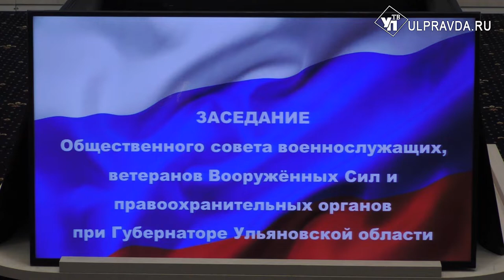Сорвать информационную завесу. Что обсуждали на совете военнослужащих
Уроки мужества, тренировки по военно-прикладным видам спорта, участие в патриотических акциях. Молодежь Ульяновской области не тратит время зря. Ей с гордостью делятся общественники, ветераны. Сейчас их задача – патриотическое воспитание. Только на собственном опыте можно ответить на все острые вопросы подростков. Это подчеркнули на совете военнослужащих, ветеранов вооруженных сил и правоохранительных органов.